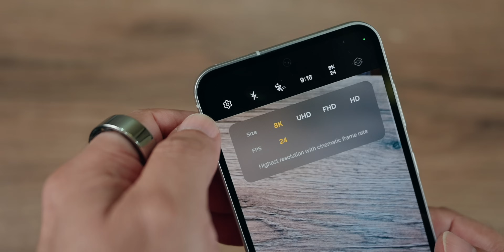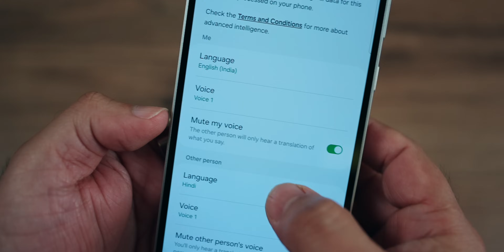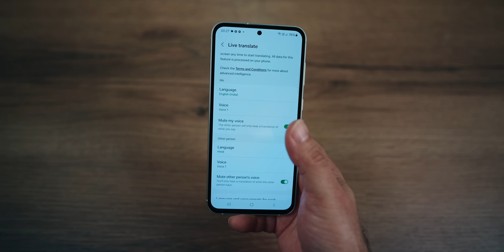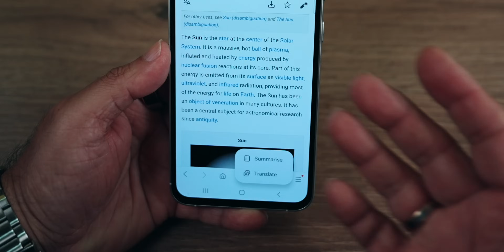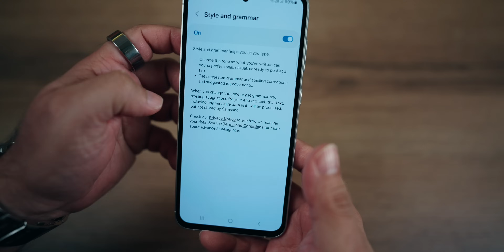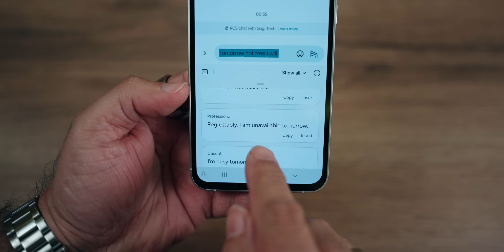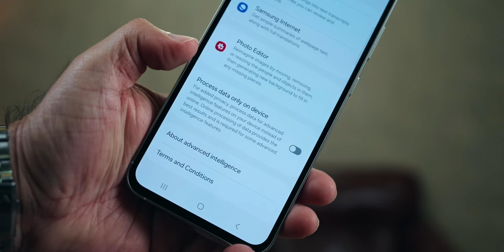Galaxy AI in Samsung Galaxy S23FE - Welcome to the Future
The Samsung Galaxy S23 FE got the OneUI 6.1 with Galaxy AI, in this video I have covered the AI features that it supports and you can buy this handset for a special price of Rs. 39,999 with offers

[00:00:00] - Introduction to Samsung Galaxy S23 FE
[00:00:31] - Processing Power of Exynos 2400 and 2200
[00:01:02] - Gaming Capabilities and Smooth Performance
[00:01:48] - Advanced Video Capabilities with Ray Tracing and 8K Recording
[00:02:05] - Optical Zoom and Nightography Features
[00:02:34] - Galaxy AI Features and Live Translate
[00:03:01] - Enhanced Communication with AI Translation
[00:04:00] - AI-Powered Writing and Editing Tools